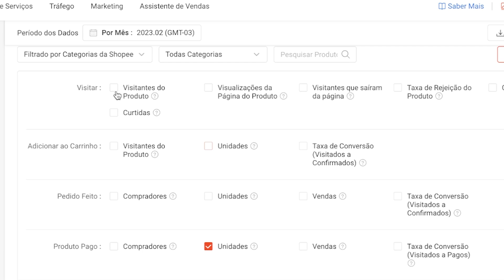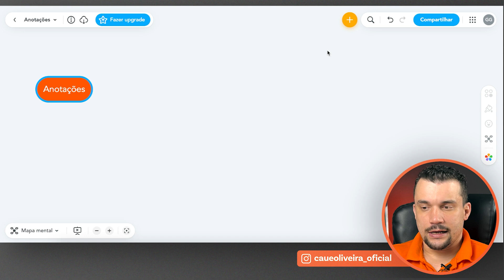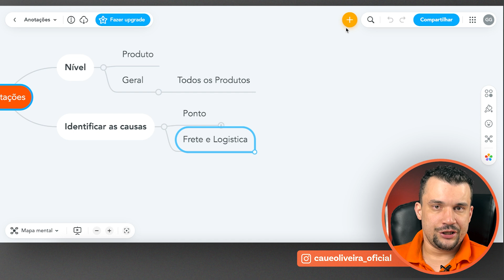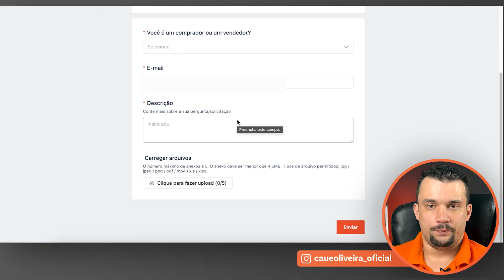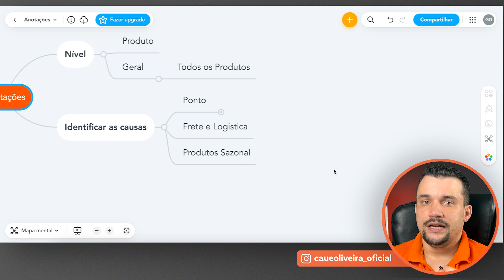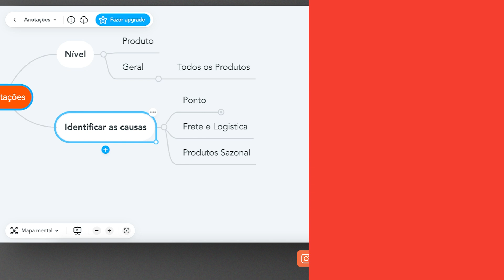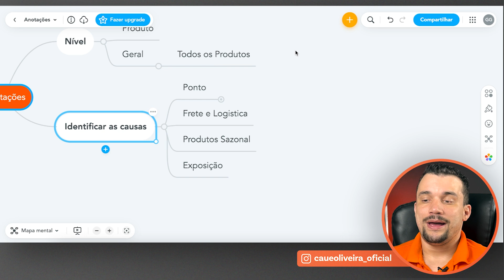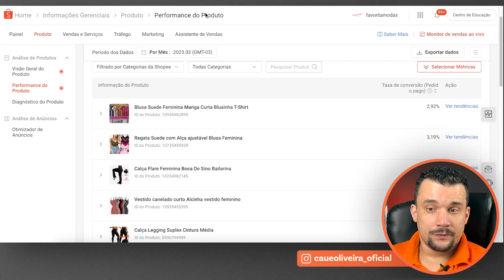Shopee: Minhas Vendas Caíram, Não Vendo mais Nada e Agora?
Fala, empreendedores! No vídeo vou falar sobre o que fazer quando suas vendas caíram, e você não consegue vender mais nada na Shopee.

Empresas que vivem em promoção acabam viciando o consumidor a só comprar nesse momento, o que faz com que a empresa esteja sempre em promoção. Isso gera um efeito contrário, as vendas normais são as do momento de promoção e ocorre uma queda quando as promoções não são anunciadas.

Então, no vídeo de hoje, você aprenderá:

- Como Vender Muito na Shopee;

- Como Identificar a Causa do Problema na Shopee;

- Como Resolver o Problema de não Vender na Shopee;

- Sobre Minhas Vendas Caíram, Não Vendo mais Nada e Agora?

00:00 - Shopee: Minhas Vendas Caíram, Não Vendo mais Nada e Agora?
02:08 - Como as Suas Vendas Caíram na Shopee?
03:24 - Como Identificar a Causa do Problema na Shopee
05:58 - Como Observar os Carrinhos Abandonados na Shopee?
08:24 - Problema com os Produtos Sazonais na Shopee
13:30 - Será que o seu Anúncio esta Gerando Exposições na Shopee?
13:53 - Taxa de Conversão na Shopee
20:02 - Considerações Finais